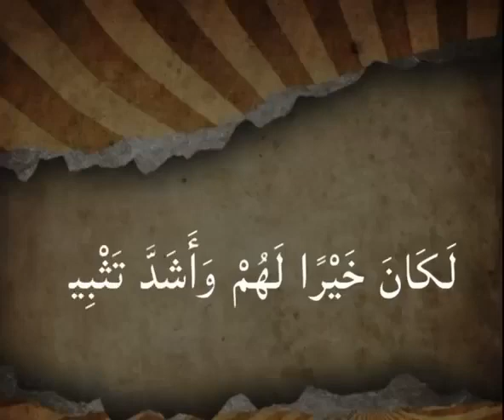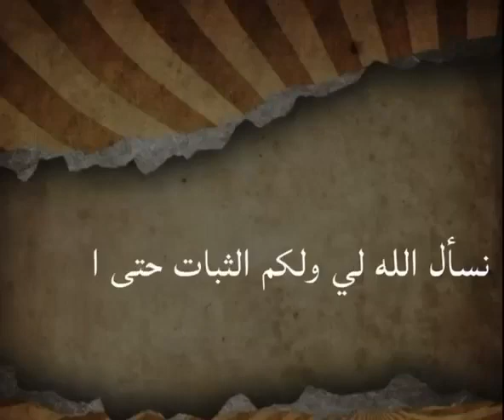✍️المثبتات الخمس في عصر الفتن🔥...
🌙🤲اللهم لا تجعل حظنا من صيامنا الجوع والعطش ولا حظنا من قيامنا التعب والسهر واجعل لنا من الأجر أوفر الحظ والنصيب يارب العالمين ...🤲

🌙🤲اللهم أجعل رمضان هذا العام شهر المعجزات، شهر تحقيق الأحلام وأستجابة الدعوات، أجعلنا نبكي فيه من أجل فرحة أنتظرناها طويًلا، وأجعلنا نبكي فيه من أجل توبة وهداية، اللهم أمنيتي في هذا الشهر أن تحفظ عائلتي من كل سوء وتحيطهم بالأمن والأمان والصحة والعافية، اللهم طمئن قلبي وأسعدني، وقربني منك قرب المحب لا قرب المحتاج.
🌙🤲"اللهم إنِّا نسألك خيرًا في كلِّ اختيار، ونُورًا في كل عتمة، وتيسيرًا لكل عسير، وواقعًا لكل ما نتمنى، اللهم بحجم جمال جنَّتك أرنا جمال القادم في حياتنا وحقق لنا ما نتمنى، واشرح لنا صدورنا، اللهم كافئنا بعد الصبر، وأسعدنا بعد الحزن، وأرحنا بعد التعب، اللهم الرضا الذي يجعل قلوبنا هادئة، وهمومنا عابرة، ومصائ🕌بنا هيّنة يا الله."